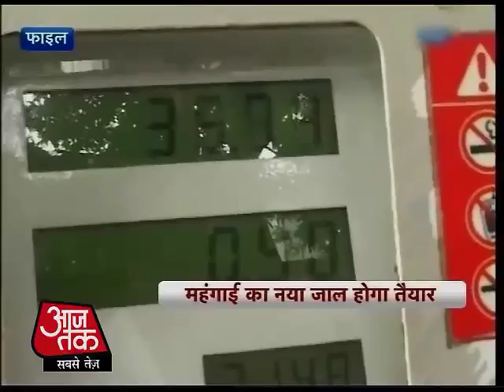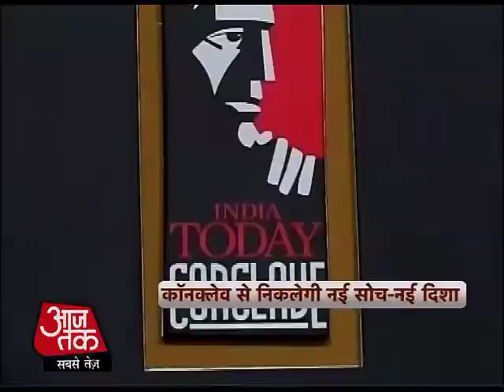पाकिस्‍तान की संसद में अफजल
पाकिस्तान की संसद ने भारतीय संसद पर हमले के दोषी अफजल गुरु को फांसी दिए जाने के खिलाफ गुरुवार को प्रस्ताव पारित किया और उसके शव को परिवार के सुपुर्द करने की मांग की. पाकिस्तानी संसद के निचले सदन नेशनल असेंबली ने अपना पांच साल का कार्यकाल पूरा होने से दो दिन पहले अफजल की फांसी के खिलाफ प्रस्ताव पारित किया.